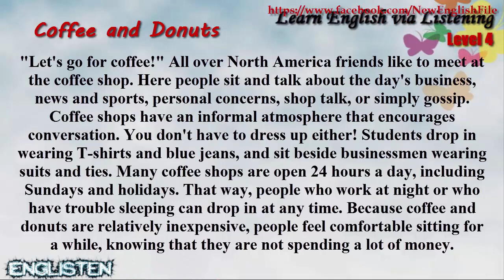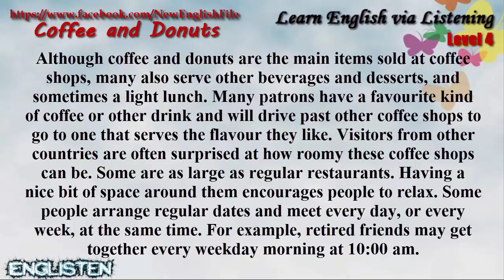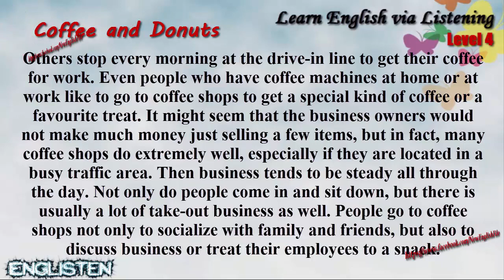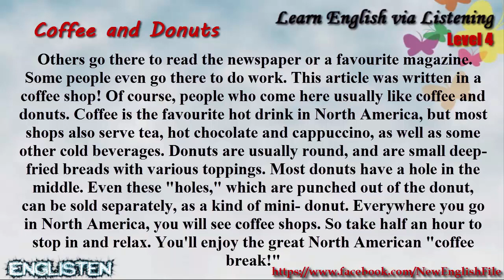Coffee and Donuts | Learn English via Listening Level 4 Unit 28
Unit 28  Learn English via Listening Level 4:
☞ List: